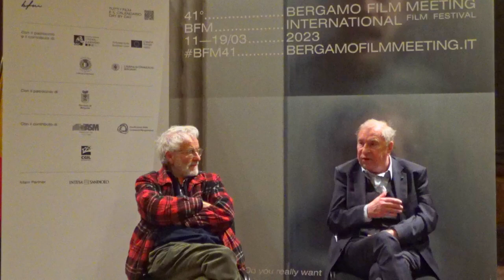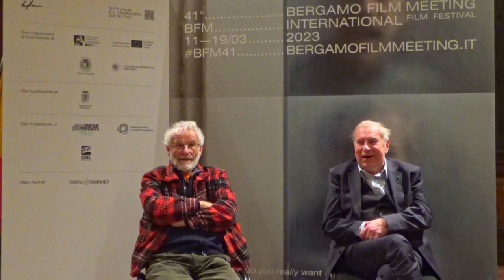BFM 41 – Incontro con Jerzy Stuhr [Retrospettiva 2023]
Credits - @Nefeli Polymerou